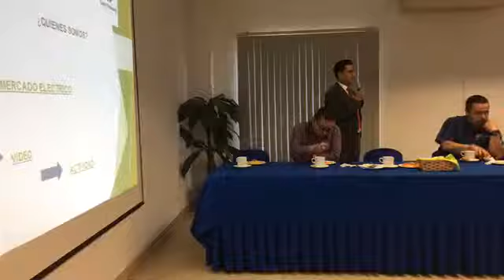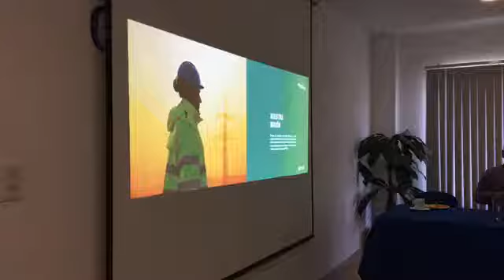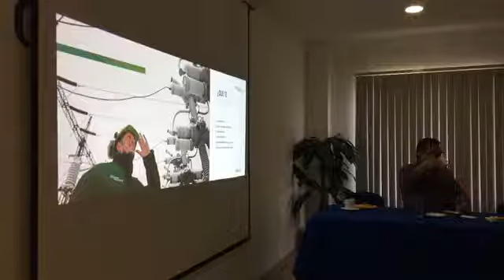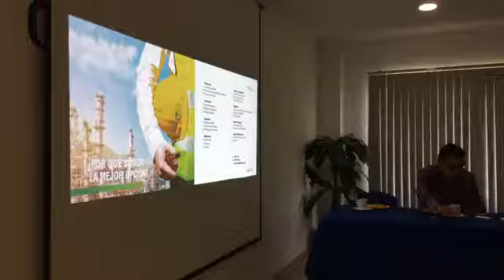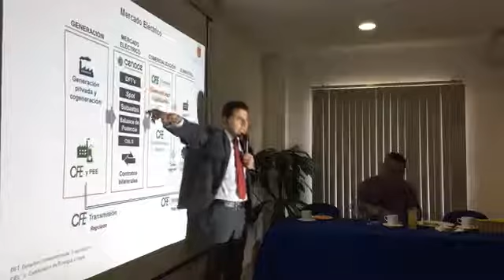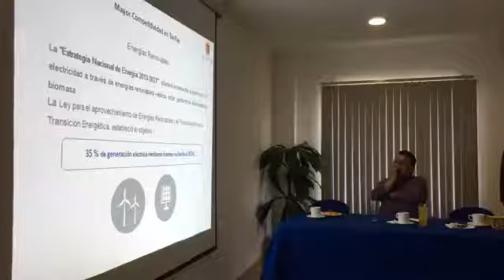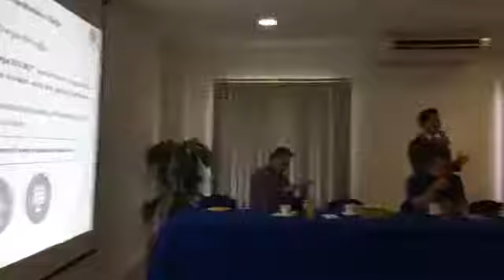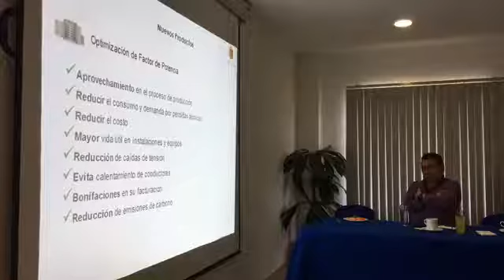DesayunoEmpresarial en el Centro Empresarial de Chiapas, S.P. enlace de gobierno de CFE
DesayunoEmpresarial en el Centro Empresarial de Chiapas, S.P. con la presencia del ingeniero Luis Arsenio López Gordillo, enlace de gobierno de CFE